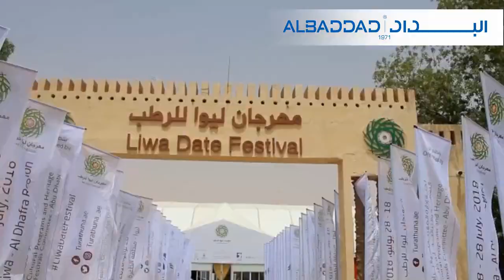البداد - مهرجان ليوا للرطب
انطلاق مهرجان ليوا للرطب تحت رعاية سمو الشيخ منصور بن زايد آل نهيان ؛ والمقام فى واحة ليوا احد اهم مناطق زراعة النخيل فى العالم بهدف تبادل الخبرات الفنية بين المزارعين لزراعة أفضل وأجود أنواع الرطب. لمزيد من الاستفسارات عن خيام المعارض يرجى الاتصال بخدمة العملاء والمبيعات 24/7 على 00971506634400

Liwa Dates Festival held under Patronage of Highness Sheikh Mansour Bin Zayed Al Nahyan in Liwa Oasis, One of the most important Palm growing areas in the world, Which aims to exchange expertise among farmers to achieve the best quality of dates. For more inquiries Call customer services & Sales 24/7 on 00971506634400
ALBADDAD
A leading group dedicated to providing modern exterior solutions, temporary buildings, relief units, mobile halls & event facilities in MENA & worldwide.

Founded in 1971 by Hajj Hassan Al Baddad, ALBADDAD Tents and Structures is the heart of ALBADDAD Holding. After opening branches around the UAE, ALBADDAD started expanding in GCC while developing an industrial complex, leading to a 1.5 million square feet regional facility and entering the KSA market. In less than two decade, we became ISO certified manufacturers present in Mena and in Australia and Brazil, and a Guinness World Record holder.
Today, ALBADDAD is a leading provider of innovative mobile halls and pre-fabricated buildings. With innovative products such as the Diamond Tent and the Crown Mobile Hall, ALBADDAD offers the best options for outdoor solutions, exhibitions, conferences, and weddings. In addition, solutions for sports, international forums, private occasions, festivals, camps, warehouses, and temporary accommodations.
Our leadership in aluminium mobile tent halls and tents industry is only a result for our motivated employees, constant development, cutting edge products, and elite customer service.

منذ تأسسيسها عام ١٩٧١ على يد الحاج حسن البداد، إعتبرت البداد للخيم والمنشآت قلباً  لمجموعة البداد. فبعد فتح فروع عدة في دولة الإمارات العربية، بدأنا بالتوسع في منطقة الخليج العربي،  بينما عملنا تزامنا على تطوير مجمع صناعي وصل اليوم إلى مليون ونصف المليون متر مربع، ومن ثم عملنا باتجاه دخولنا إلى السوق السعودي.

في أقل من عقدين حصلنا على شهادة الآيزو كمصنع حاضر في منطقة الشرق الأوسط وشمال أفريقيا وأستراليا والبرازيل، وتوجت هذه الإنجازات بدخولنا كتاب جينيس للأرقام القياسية.

من خلال منتجاتنا المبتكرة مثل الخيمة الماسية والصالة المتحركة التاجية، نقدم أفضل الحلول للمساحات الخارجية، المعارض، المؤتمرات، المخيمات، المخازن، والمساكن المؤقتة، لتقف اليوم مجموعة البداد رائدة في تصنيع الأبنية والصالات الجاهزة.

هذا المركز القيادي في صناعة الخيم وصالات الألومنيوم المتحركة أتى نتيجة الدافع لدى العاملين في البداد والتطوير المستمر للمنتجات الممتازة، كما خدمة الزبائن النوعية.

للاستفسار، يرجى الاتصال بنا على
T: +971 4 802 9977

ALBADDAD official youtube channel is your destination for our news, latest projects, and new products.